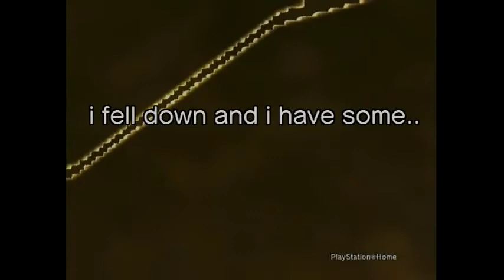Home Video 2222 Erica Punkin THE MESSAGE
Uploaded using PS3(TM) my first attempt to film a video from pshome with my character